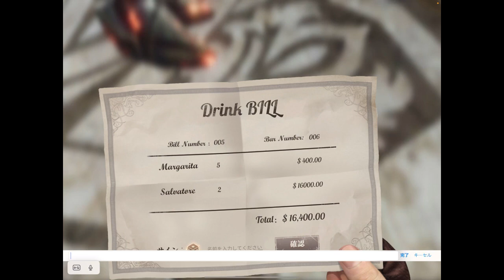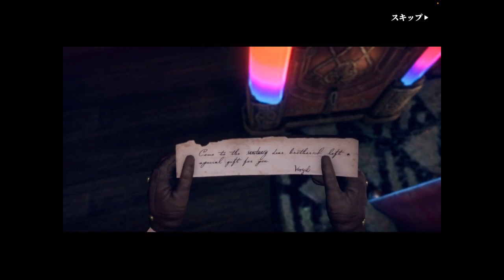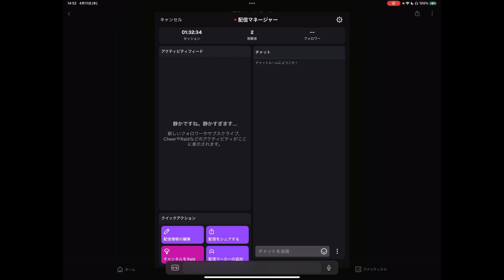書剣の初見プレイ『Devil May Cry: Peak of Combat』其ノ２